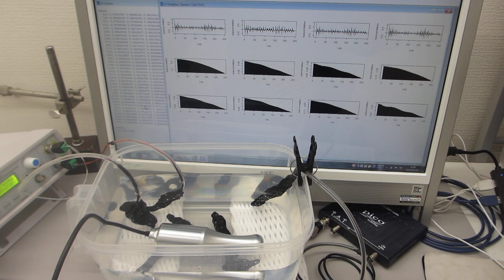ポータブル超音波洗浄器を利用した音響流（超音波伝搬状態）制御実験（超音波システム研究所）